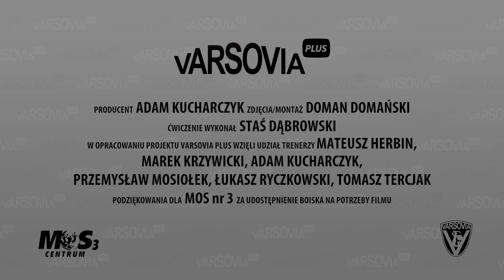U-8.5 - VARSOVIA PLUS: BRAMKARZ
ZAKRES: ASYMETRYCZNE Z PODRZUTEM - Po podrzuceniu piłki: naprzemianstronne krążenia ramion w przód

"VARSOVIA PLUS BRAMKARZ" – to propozycje ćwiczeń do wykonywania także poza treningami.

Jest to zestaw ćwiczeń zręcznościowych, koordynacyjnych, oswajających z piłką oraz techniki specjalnej bramkarza.
To nie jest propozycja jedynie dla zawodników grających na pozycji bramkarza. Doskonaląc umiejętności z wykorzystaniem rąk i piłki poprawiamy swoją koordynację ruchową.

Najlepsi golkiperzy tacy jak np. Jerzy Dudek i Iker Casillas zaczynali swoją przygodę między słupkami dopiero w wieku kilkunastu lat.

Przedstawione propozycje należy przeprowadzać zarówno w jedną jak i w drugą stronę, lewą i prawa ręką. Zachęcamy do wykonywania ćwiczeń "PLUS BRAMKARZ" także w wersjach trudniejszych.

Każde ćwiczenie musi być poprzedzone odpowiednią rozgrzewką i wykonywane w odpowiednim miejscu i stroju sportowym. Pozwoli to zminimalizować możliwość ewentualnych urazów !